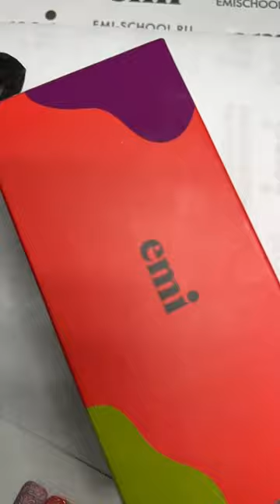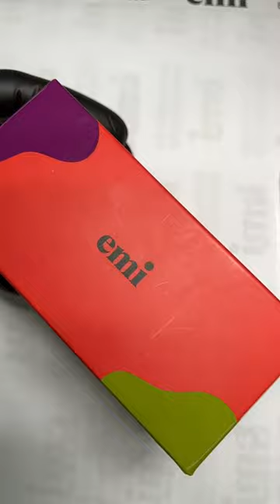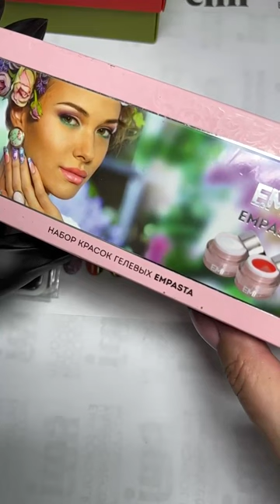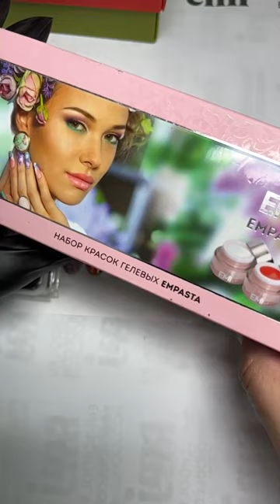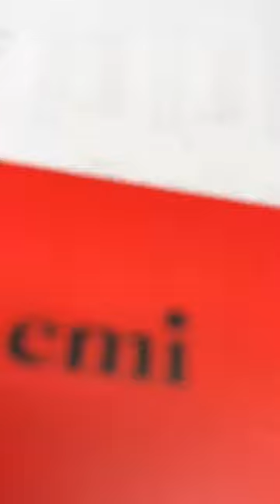Быстрые дизайны с набором From Dawn to Dusk. Мастер-класс Натальи Каклюгиной